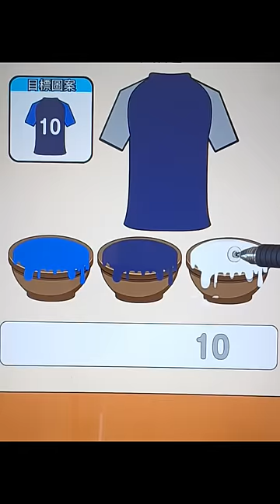gamer satisfatorio games jogos art game gameplay arte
Olá pessoal, eu sou  Sailton souza. Sejam bem-vindos ao nosso canal de games. Temos vídeos diariamente!